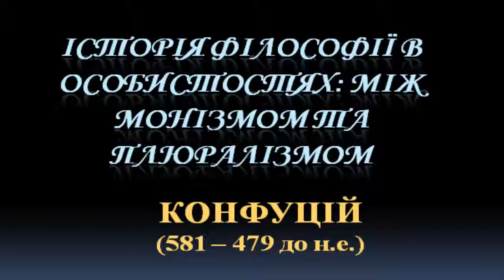История философии Конфуций History Of Philosophy Confucius